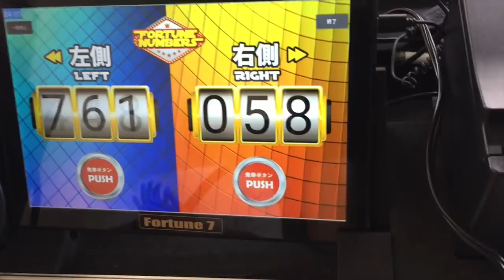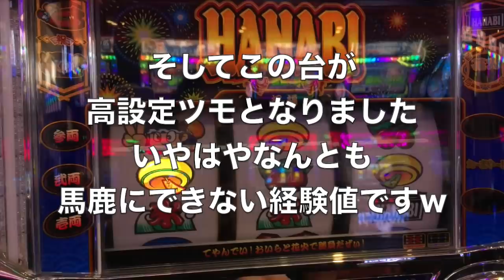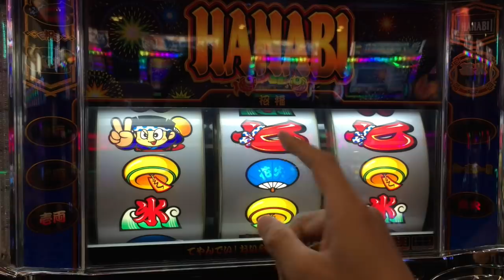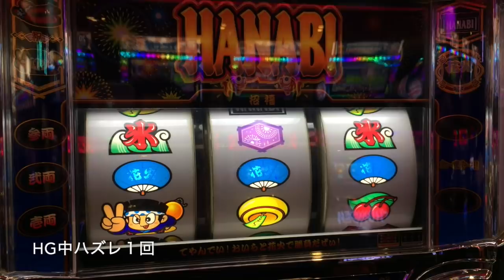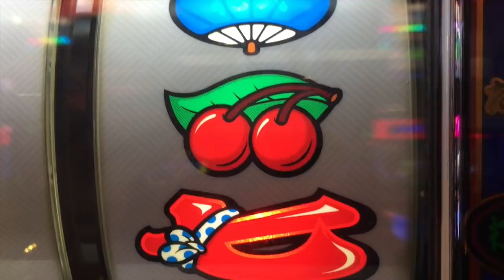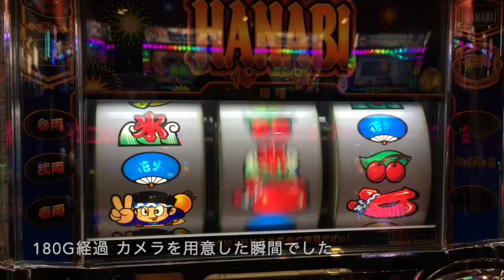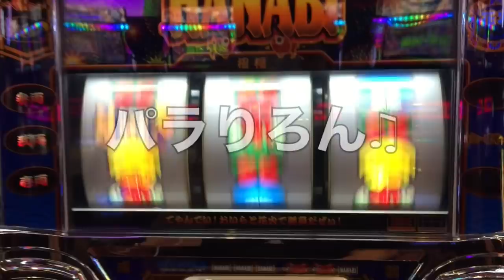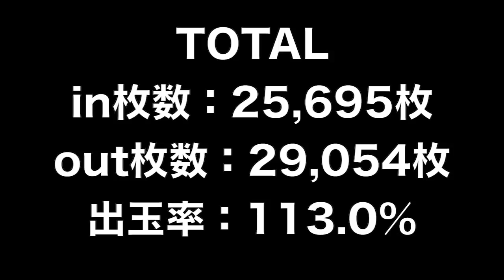およそ１年ぶりにハナビの高設定をツモ！？５０００枚目指してぶん回すその先に待っていたものとは！？人生詰んだバツイチ独身40歳が挑む出率１００％越え実践記録 第１１２回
ガチンコ出率１００％越え実践記録 第１１２回
この動画はオカルト思考の浪速のヒムロックバツイチ独身４０歳が出率１００％越え専門として負けないように頑張る動画です。

2021年 目標その①

２月２１日(日)済
３月２１日(日)済
４月１７日(土)※大阪府のコロナ感染状況により中止
５月１５日(土)※緊急事態宣言延長につき中止
６月２７日(日)※日程変更
７月１８日(日)
８月２２日(日)
９月１８日(土)
１０月１７日(日)
１１月２１日(日)※ディスクアップ設置期限終了
１２月２６日(日)

2021年 目標その②

2021年 目標その③